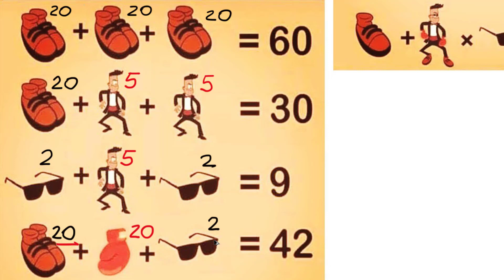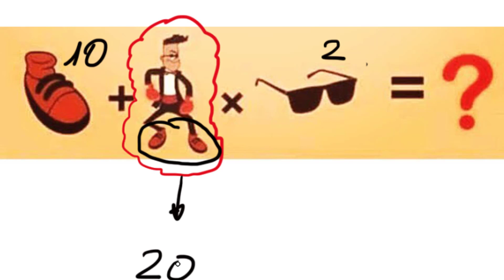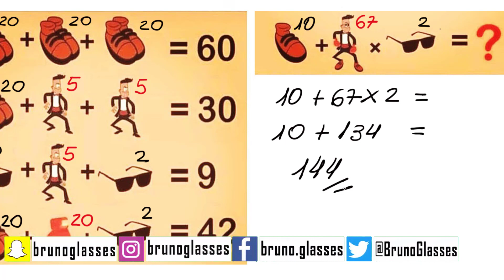Pegadinha Matemática da Luva de Boxe, do Sapato Vermelho e Óculos Escuros